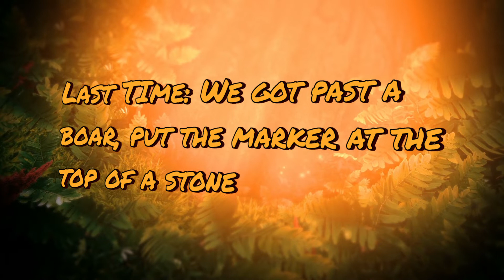Let's Play Broken Swords the smoking mirror remastered Part 19 Progress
Hey Kittens and welcome back to broken sword the smoking mirror remastered where we make good progress.